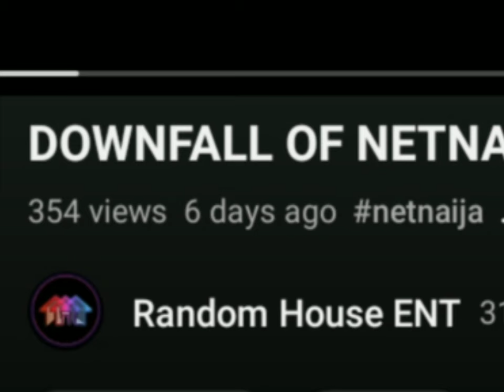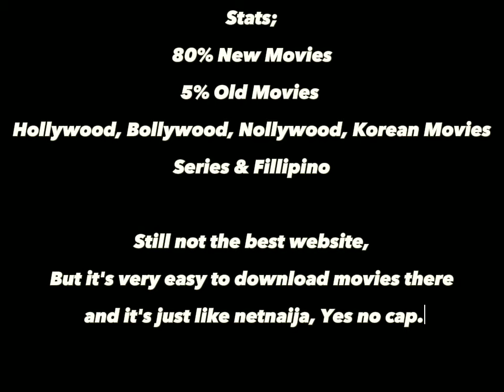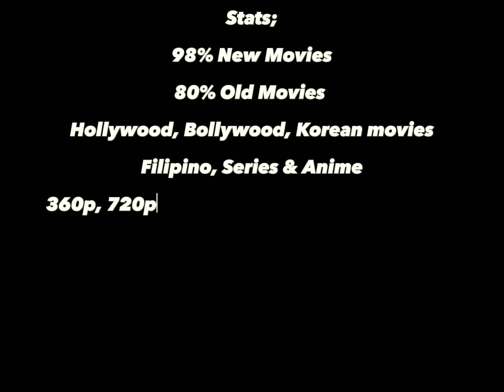Top 5 Best Free Movie Websites || DOWNFALL OF NETNAIJA PART 2🏃‍♂️🏃‍♂️🏃‍♂️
No Netnaija No Problem.
Dnt miss any part of the video

What kind of video would you like next!